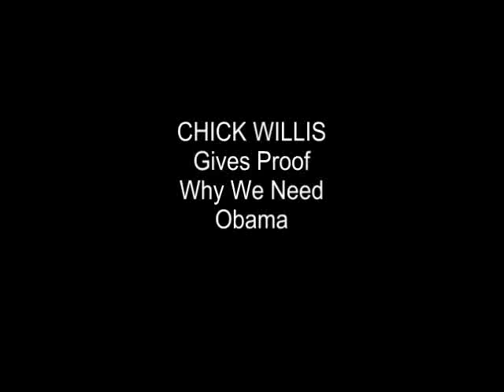CHICK WILLIS Why We Need Obama WITH PROOF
CHICK WILLIS NEW MUSIC VIDEO
Excerpt from latest CD
Blues Me Before You Loose Me